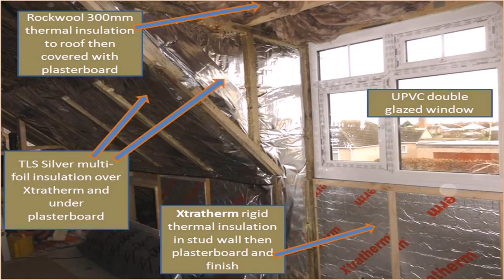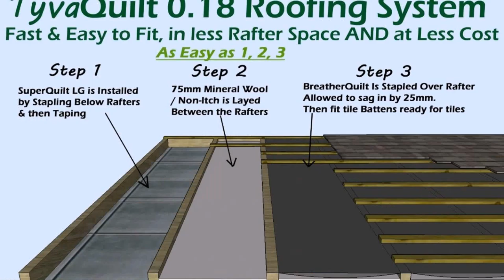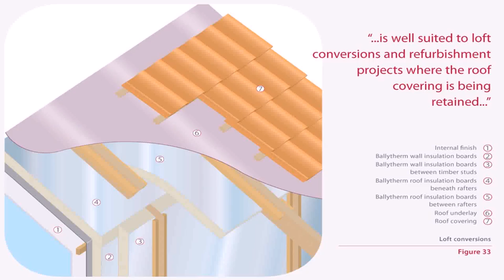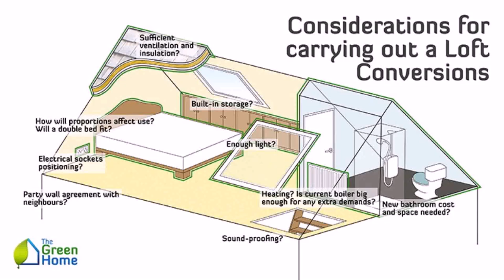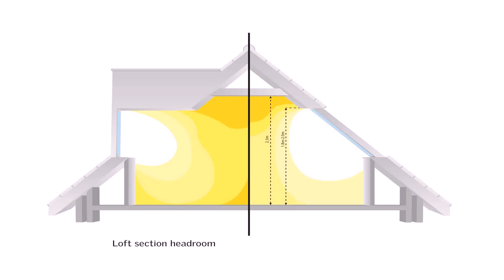Insulation In Loft Conversion Regulations (see description)